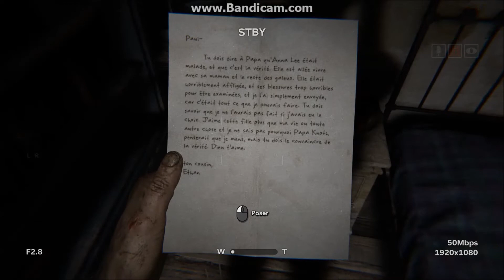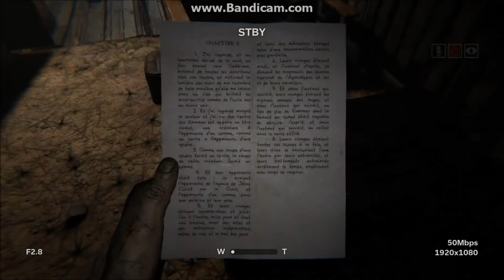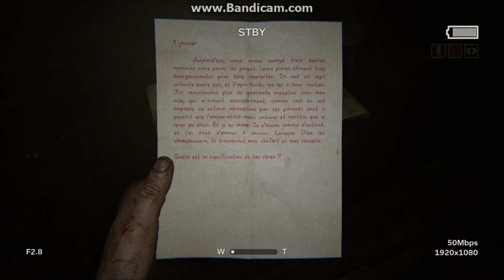Outlast2 let's play EPISODE 2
On se retrouve pour la suite de l'aventure ! :D
Bon visionnage ;)